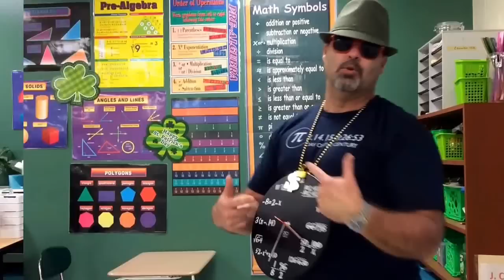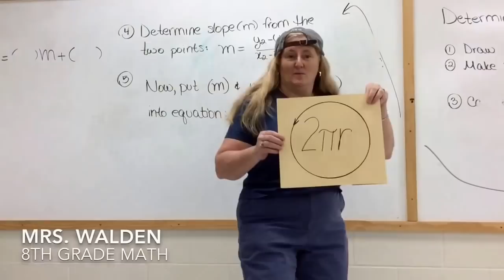Pi Day "Rap"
3/14/15 is the most perfect Pi day in a hundred years! It'll be even better at 9:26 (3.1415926) So of course we had to go all out!
Written and produced by Katie ODonnell
Starring The Math Teachers of Westview Middle School and Assistant Principal Rogers in Goose Creek, SC

The Words:
Tomorrow is the day
When the math teachers rule
ELA, you better hide
Cause you really ain’t this cool

We’ll be taking the circumference
Divide by the diameter
Mrs. Perry, go give it a try
Oh, wait, you're just an amateur

That gives to us a ratio
So great it can’t be stopped
No, really, it goes on and on
Three point one four’s then it’s chopped

We like to call it pi
But it’s not the kind you eat
Use it to find the volume
Mmm, I think its super sweet (super sweet now)

But tomorrow is so much better
A greater pi day than the rest
Three point one four then one five
So you’ll have it for the test (word)

If you wanna take it further
Just three little digits more
When the time is 9:26
Its so great it cant you ignore

All the people who are using
The coolest number ever found
Every teacher and every student
Can find anything that’s round

Mr. Young has got this down
To him it’s just a breeze
What’s he doing now?
Finding area with ease

Archimedes was who made it
‘Bout two fifty years BC
Mrs. Mars was right behind him
She’s much older than you and me

Now let’s go around the circle
And see what we have learned
Oh, man that’s the circumference
Mrs. Kent, you seem so unconcerned!

Do you know what tomorrow is?
It’s the most perfect day all year
Now you know, we told you
Go ahead and grin from ear to ear!